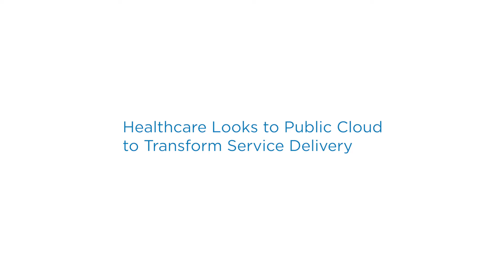Cerner looks to VMware Cloud on AWS to Transform Service Delivery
With VMware Cloud on AWS, Cerner will be able to better ensure immediate access to data and secure data per compliance regulations required by their customers.